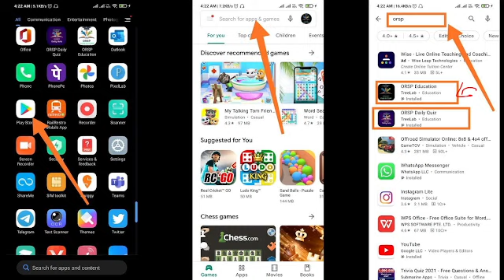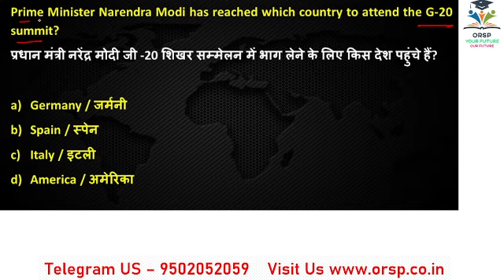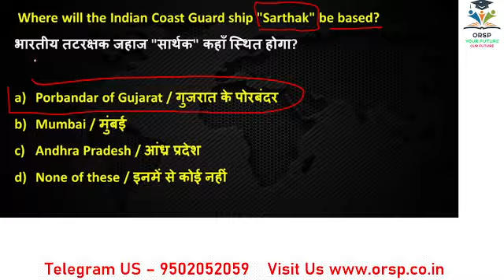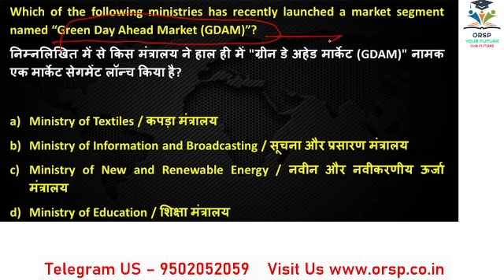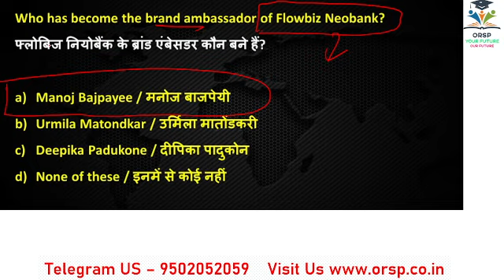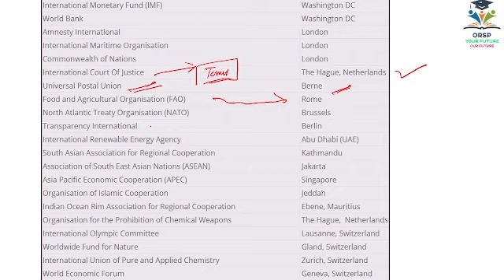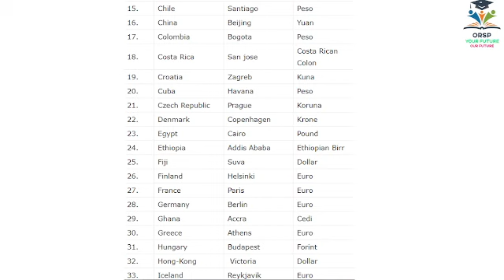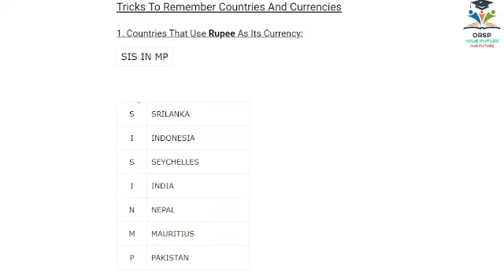| 1st November 2021 Current Affairs | Daily Current Affairs | ORSP |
6am- Current affair
8am - dece imp Qus
10am - math
12pm - reasoning
2pm - dece unit wise/assignment/project
4pm- dece imp Qus
6pm- Navodaya+10th+9th
8pm- PYP (RI,AMIN,SI,RAILWAY,SSC,CT,BED)
10PM-GS/GA/COMPUTER(Recorded Video)

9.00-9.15 PM - DOUBT CLEAR CLASS LIVE